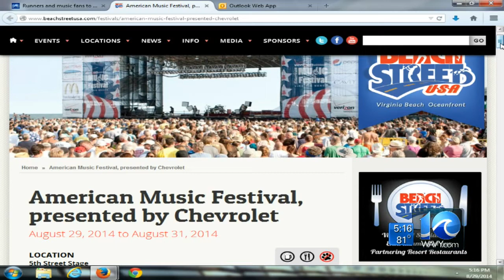Liz Palka on American Music Festival in Va. Beach